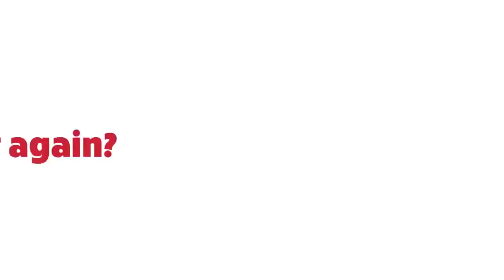Brum BEST MOMENTS Compilation | KIDS SHOW FULL EPISODES | Cars and Trucks for Children